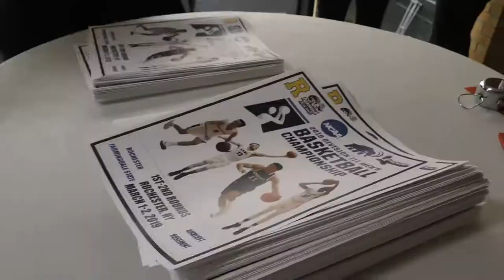Farmingdale vs U of R Men's Basketball NCAA First Round 3.1.19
It was raining three's in the Palestra on Friday Night as the University of Rochester men's basketball team was set to take on Farmingdale State College in the first round of the NCAA Tournament. In what felt like a packed house, the Yellowjackets came out on top in an 85-68 victory.